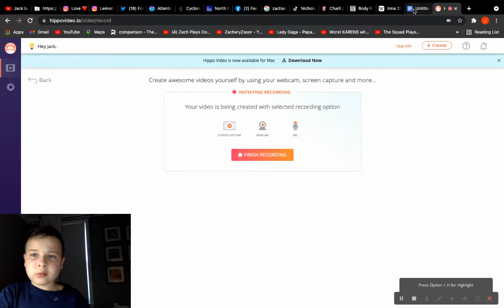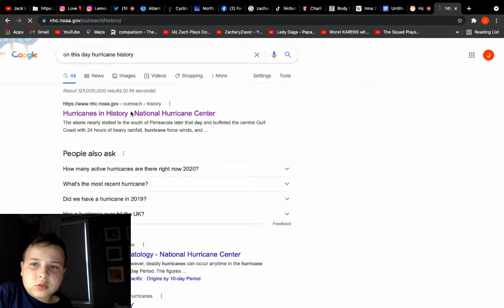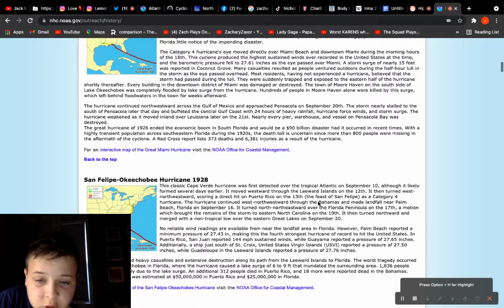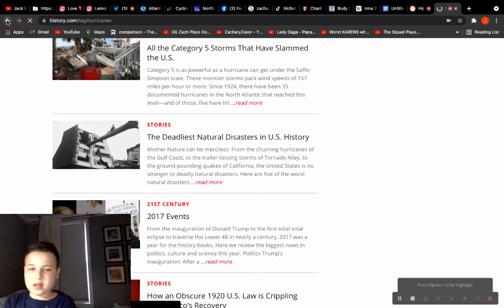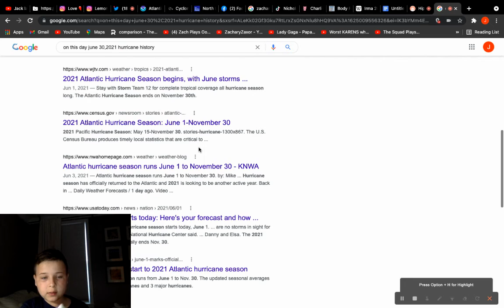Tropical Weather Bulletin - June 30, 2021